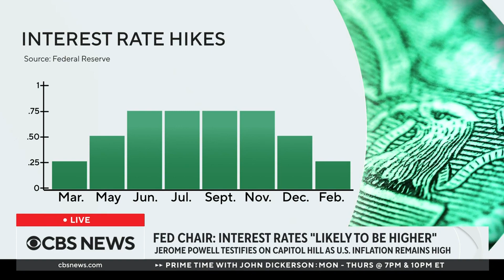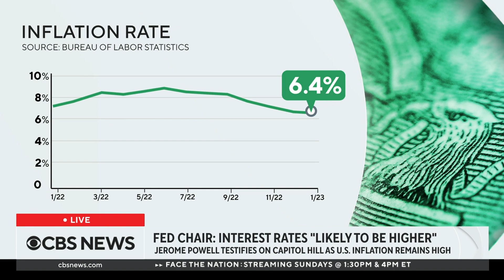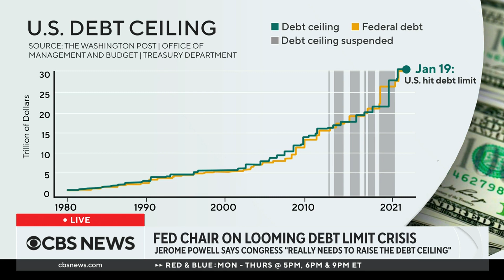Interest rates "likely to be higher," Federal Reserve Chair Jerome Powell tells lawmakers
Federal Reserve Chair Jerome Powell said interest rates could climb higher than what experts had first predicted. He testified on Capitol Hill on Tuesday as inflation remains stubbornly high. CBS News reporter Sarah Ewall-Wice discussed Powell's latest comments on possible rate hikes and on the looming debt ceiling crisis.